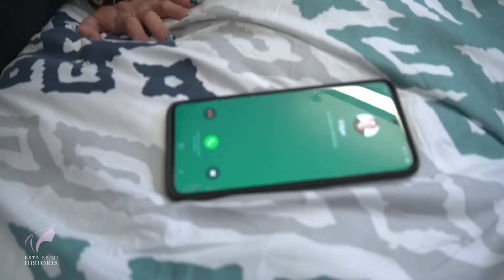Lo engañaba con su propio hermano, pero su traición le tenía preparada una gran sorpresa.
Esta descarada lo engañaba con su propio hermano, pero su traición le tenía preparada una gran sorpresa.